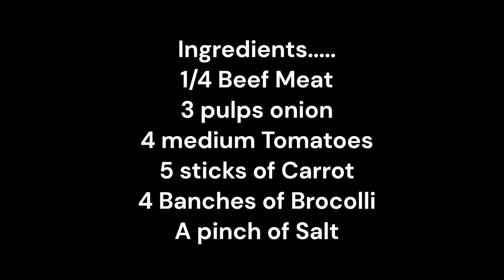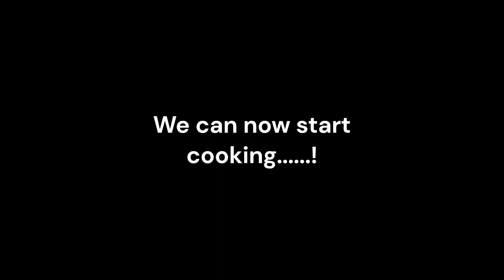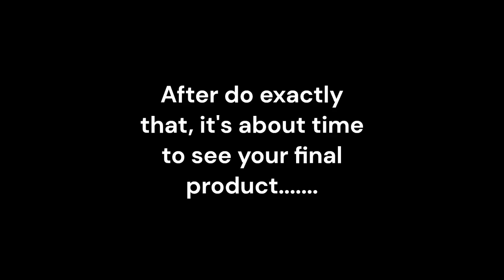How To Make Delicious Beef, Broccoli and Carrot Recipe with Stir Fry Sauce Like a Pro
How To Make Delicious Beef, Broccoli and Carrot Recipe with Stir Fry Sauce - In this video, I will show you step-by-step how to create a mouth-watering beef, broccoli, and carrot stir fry with a delicious sauce. Join me in the kitchen as we explore the secrets to making this classic dish that is sure to impress your friends and family. Get ready to elevate your cooking skills and indulge in a flavorful meal!

A few ultimate-delicious recipes from my channel:
    • What Are the Best Ways to Cook Liver ...
    • Secret Ingredient: How to Make the PE...
    • Step-by-Step Guide on How to Make Bre...
   • Quick Tips for Making Easy & Deliciou...
   • How to Make a Delicious Matumbo Wet F...
   • The Best Food to Prepare When YOU Hav...